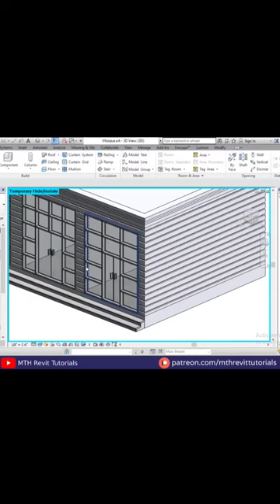Mosque Design in Revit